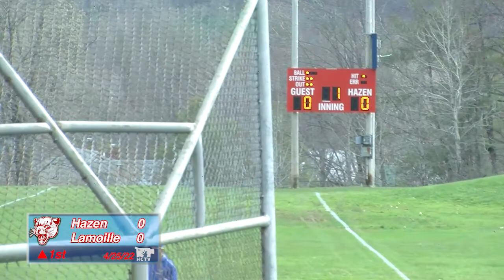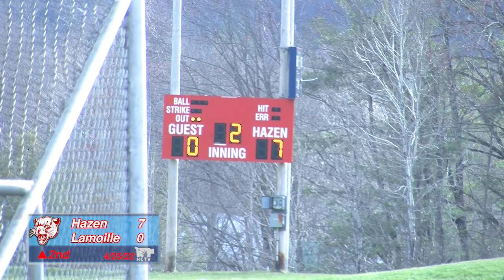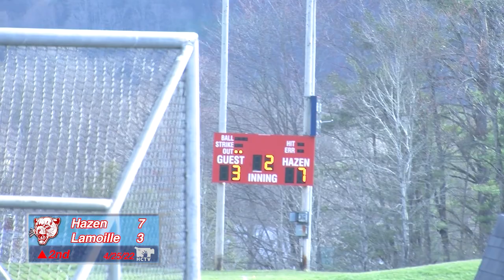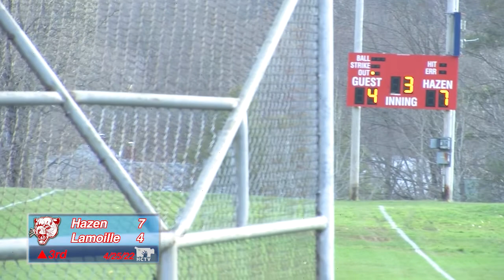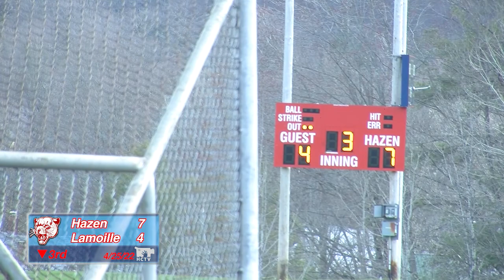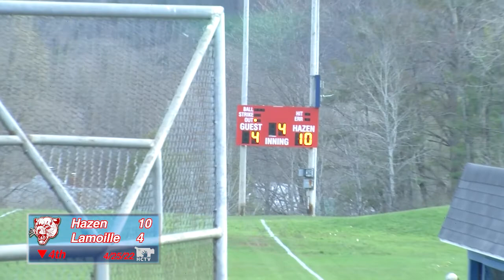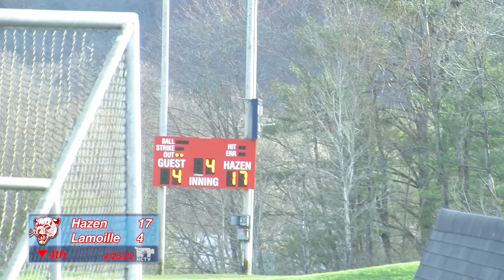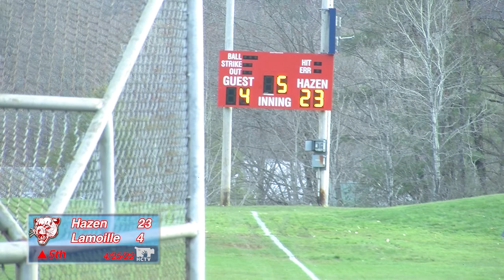Hazen Baseball vs Lamoille—April 25, 2022